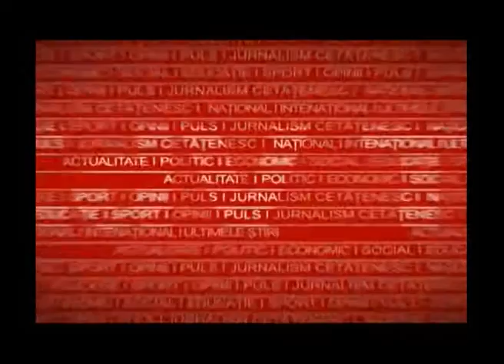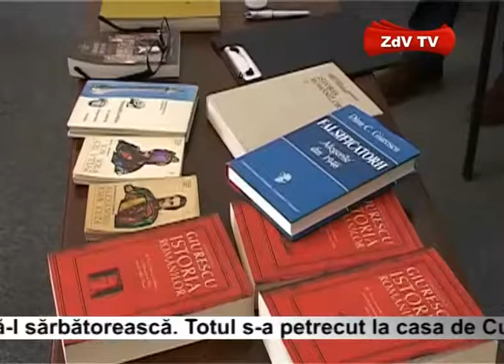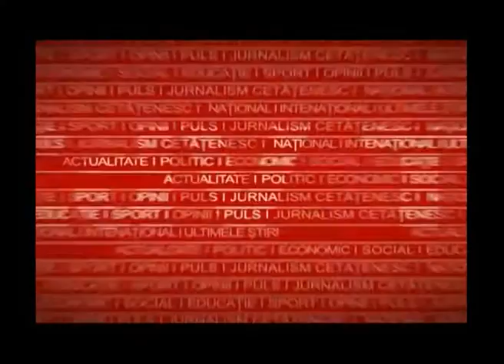Prof Giurescu si orasul Odobesti